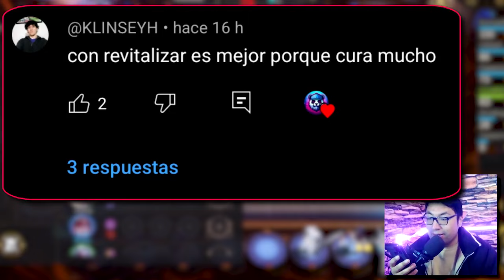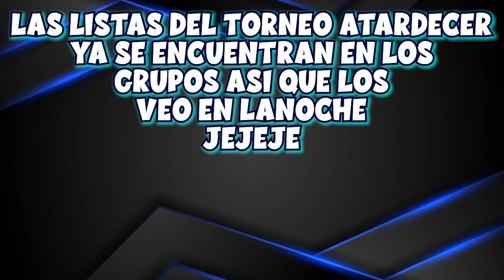😮 MISTICOS + MAESTROS de ARMAS en AJEDREZ MAGICO MOBILE LEGENDS 2024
Benedetta es de las heroes mas inutiles del juego asi que fue algo dificil llevarla al maximo asi que intentalo y dime que tal 😊